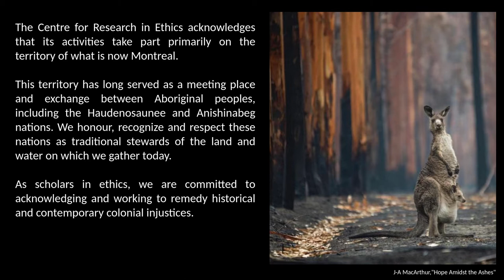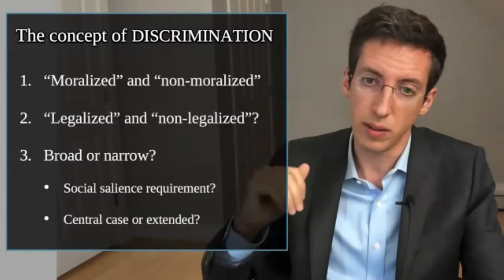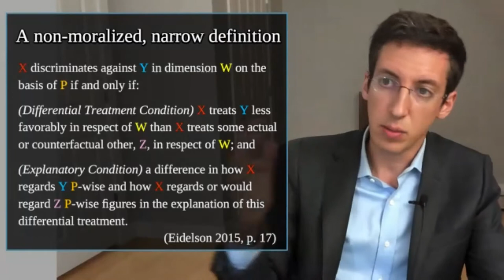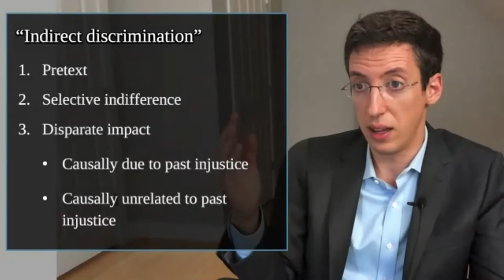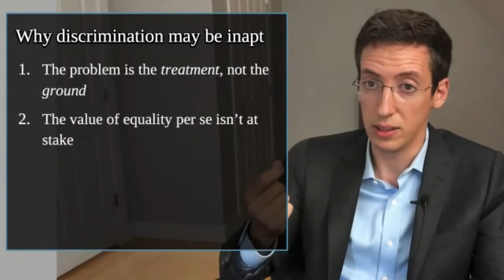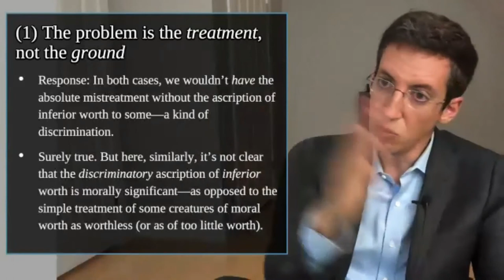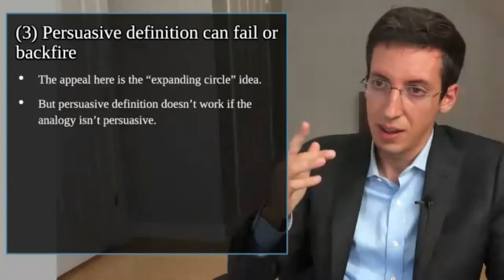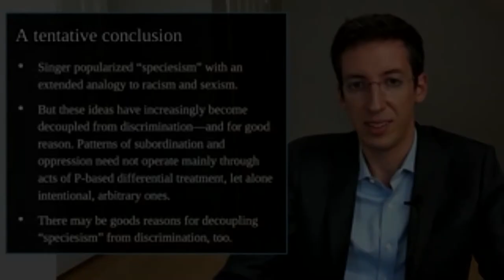Benjamin Eidelson, "Nonhuman Animals and the Concept of Discrimination"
Speaker | Conférencier : Benjamin Eidelson, Harvard Law School
Panel 1: "Discrimination, Oppression & Intersectionality | Discrimination, oppression et intersectionnalité"

Abstract | Résumé

This presentation will map central distinctions in the contemporary philosophical understanding of discrimination. It will then frame a series of questions about whether discrimination offers an apt conceptual framework for analyzing or indicting the mistreatment of nonhuman animals.